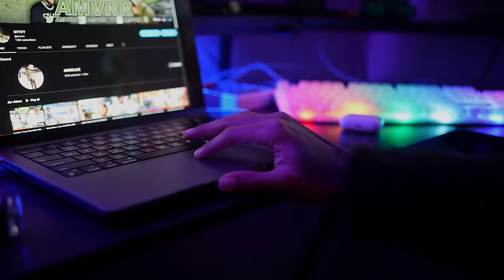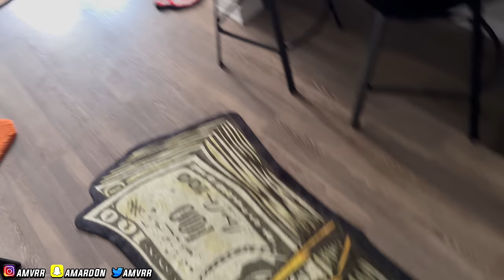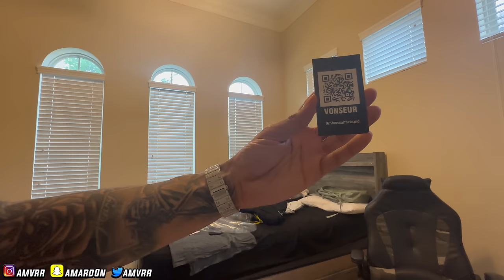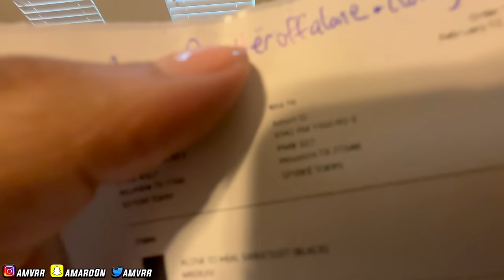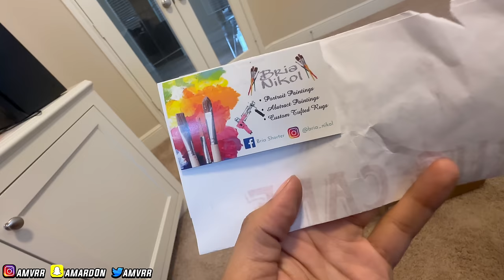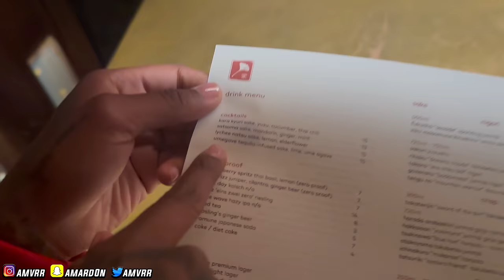The Team Has Finally Reunited ✊🏾 (Episode 17)